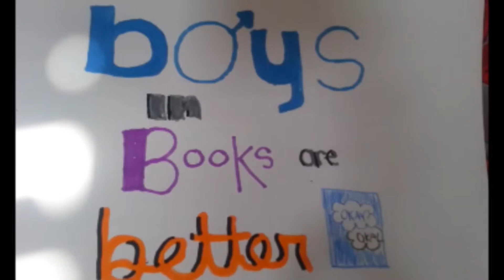quote speed draw ((:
this is just a quickie! like for some more!
drawing account on instagram- @awko.drawings